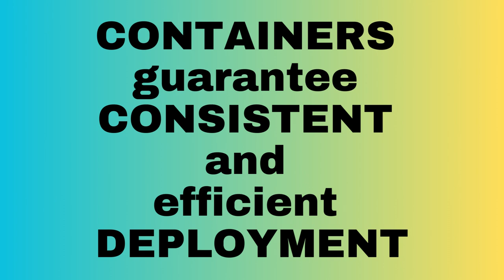DOCKER IN SIMPLE TERMS | InterviewDOT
Certainly, here are 25 key points about Docker:

1. **Containerization Technology**: Docker is a containerization technology that enables the creation, deployment, and running of applications in isolated environments called containers.

2. **Lightweight**: Containers are lightweight and efficient, as they share the host OS kernel, making them faster to start and consume fewer resources.

3. **Portability**: Docker containers are highly portable and can run consistently across different environments, including development, testing, and production.

4. **Microservices**: Docker is commonly used in microservices architecture, where applications are broken into smaller, manageable components in containers.

5. **Docker Engine**: Docker comprises the Docker Engine, which is responsible for building, running, and managing containers.

6. **Docker Hub**: Docker Hub is a cloud-based registry for sharing and distributing container images, often serving as a central repository for Docker images.

7. **Images and Containers**: Docker uses images as templates for containers. Images are read-only, while containers are runnable instances of those images.

8. **Dockerfile**: Docker images are created from Dockerfiles, which specify the configuration and dependencies needed for an application.

9. **Version Control**: Docker images can be versioned, enabling you to track changes and roll back to previous versions if needed.

10. **Isolation**: Containers provide process and filesystem isolation, allowing multiple applications to run on the same host without interference.

11. **Orchestration**: Docker can be orchestrated using tools like Docker Compose, Kubernetes, and Docker Swarm to manage complex container deployments.

12. **Networking**: Docker containers can be connected in various network modes, enabling communication between containers and the external world.

13. **Volume Management**: Docker allows you to create and manage data volumes that persist beyond the lifecycle of containers.

14. **Security**: Docker includes security features like user namespaces, seccomp, and AppArmor to enhance container security.

15. **Immutable Infrastructure**: Docker promotes the concept of immutable infrastructure, where you replace containers rather than patching them.

16. **Continuous Integration/Continuous Deployment (CI/CD)**: Docker is commonly used in CI/CD pipelines to build, test, and deploy applications efficiently.

17. **Community and Ecosystem**: Docker has a vibrant community and a vast ecosystem of tools and third-party applications that enhance its functionality.

18. **Docker Compose**: Docker Compose is a tool for defining and running multi-container applications using a single YAML file.

19. **Docker Swarm**: Docker Swarm is a native clustering and orchestration solution for Docker, making it easier to manage a cluster of Docker hosts.

20. **Kubernetes Integration**: Docker containers can be managed using Kubernetes, a popular container orchestration platform.

21. **Cross-Platform**: Docker is available for various operating systems, including Windows, macOS, and Linux.

22. **Docker Desktop**: Docker Desktop is a user-friendly tool that provides an integrated development environment for Docker on Windows and macOS.

23. **Open Source**: Docker is open-source software, and its core components are freely available.

24. **Commercial Offerings**: Docker, Inc. offers commercial products, including Docker Enterprise, for businesses that need additional features and support.

25. **DevOps Enabler**: Docker plays a crucial role in the DevOps movement by streamlining the development and deployment process, improving collaboration between development and operations teams, and fostering automation.